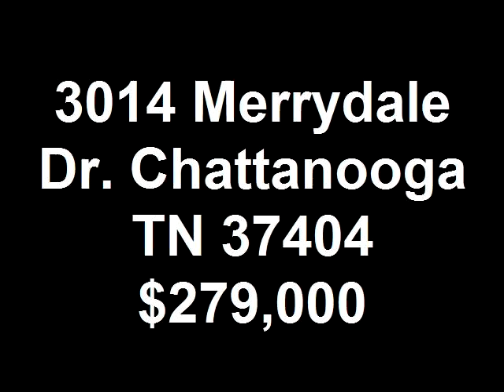Margaret Patten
Margaret Patten with Coldwell Banker Hamilton & Associates showing 3014 Merrydale Dr. Chattanooga 37404